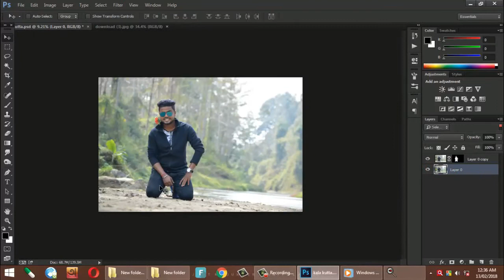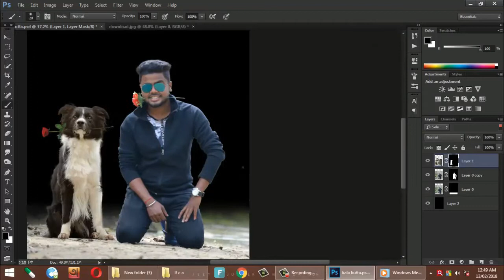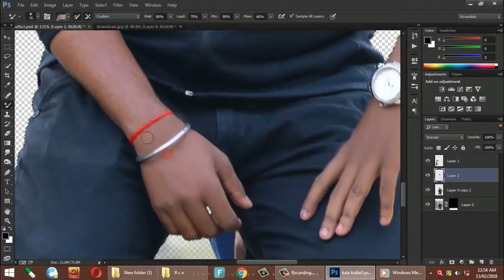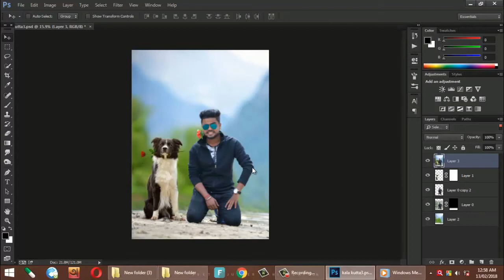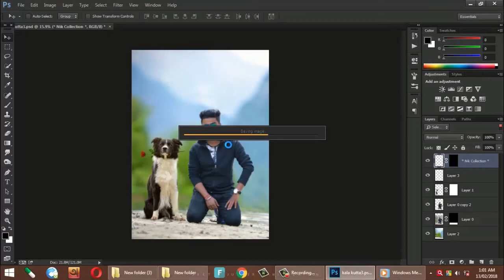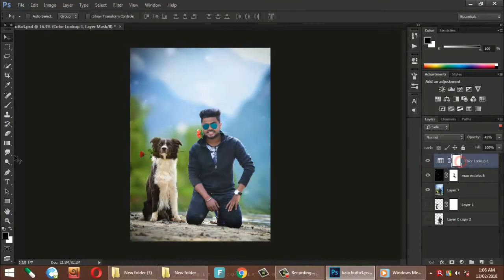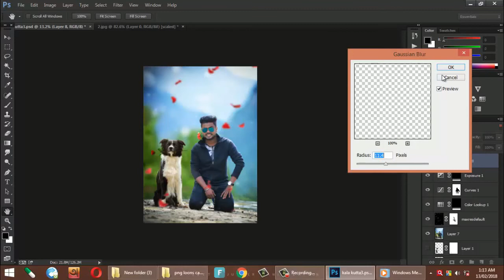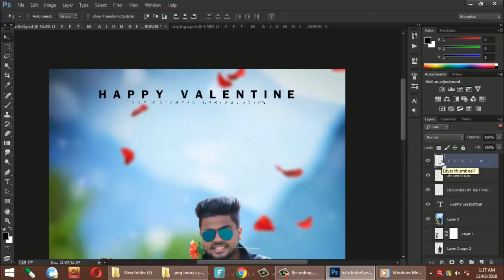VALENTINE DAY SPECIAL photo manipulation tutorial 2018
Hey gyzz i am jeet majumder | and today i gonna show you how to edit cool  simple attractive  pic | watch till the end i m sure that u will be benefited and like share , subscribe pls | thanku